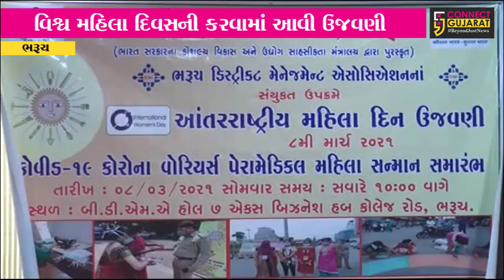ભરૂચ : મહિલાઓ માટે કાયદાકીય માર્ગદર્શન શિબિર અને કોરોના વોરીયર્સનો સન્માન સમારંભ યોજાયો